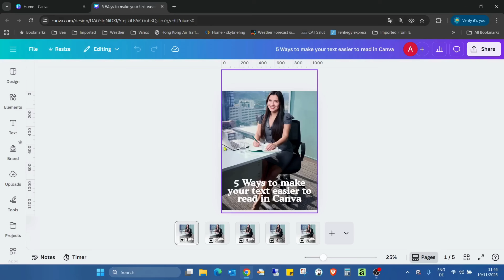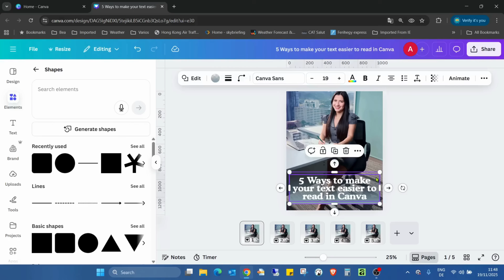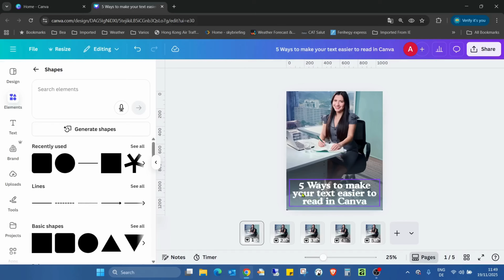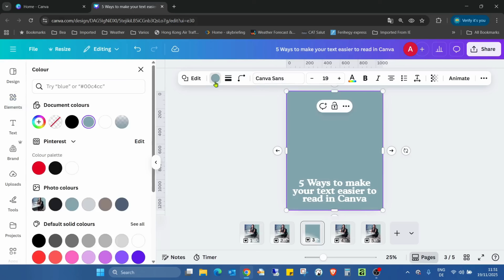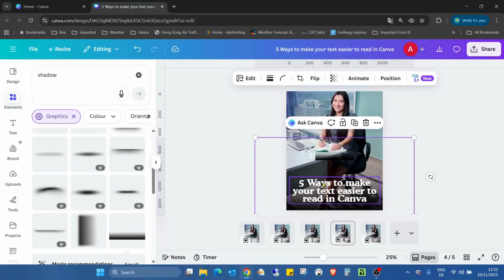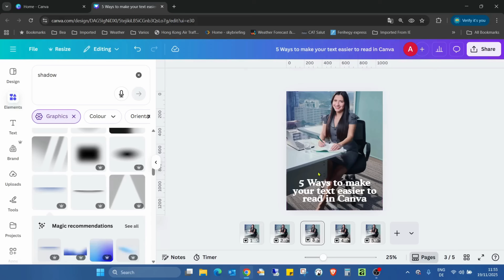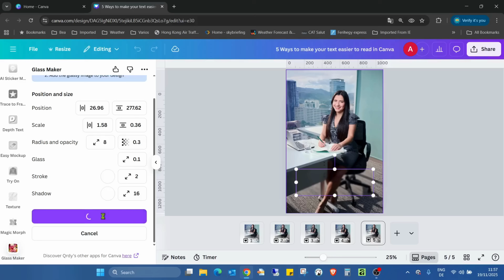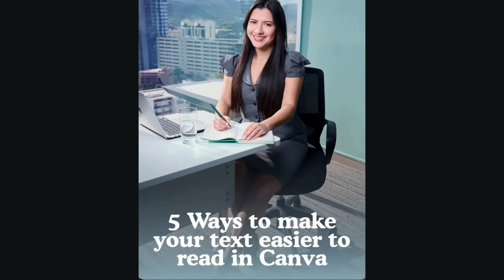5 Ways to Make Your Text Easier to Read in Canva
5 Ways to Make Your Text Easier to Read in Canva

Boost your graphic impact with 5 simple techniques! In this Canva tutorial, learn five powerful ways to make your text easier to read perfect for social media, YouTube thumbnails, presentations, and more. Whether you’re a creator, marketer, student, or entrepreneur, these actionable tips will help you turn cluttered designs into eye-catching messages that grab attention and get results.

Watch as we reveal Canva’s best-kept secrets for choosing fonts, adding contrast, using shadows and outlines, mastering text placement, and leveraging spacing for maximum readability and style. Your audience deserves clear, gorgeous visuals every time!

✨ What you'll learn:

The top font choices and color contrasts for readability in Canva

How to add outlines, shadows, and backgrounds that make text pop

Best practices for placement and spacing to keep things sharp and professional

Happy designing! 🎨🚀

Questions? Drop them in the comments below! Let's create something amazing together. 👇

Dive into the world of custom mockups and unleash your creativity with Canva!

💡 GET MORE FREE RESOURCES

Join our thriving Facebook community for daily prompts, tutorials, and inspiration!

Questions? Drop them in the comments below! We love hearing from you. 👇

🎨 Welcome to Canva Teacher - Your Canva Companion! 🚀

As a Canva Community Canvassador, I'm here to empower small business owners with easy to follow Canva tutorials. Boost your social media game and create stunning visuals effortlessly!

📸 Master eye-catching social media posts
🎥 Learn to craft engaging videos
📊 Design professional graphics for your business

Whether you're a Canva newbie or looking to level up your skills, this channel is your go-to resource for quick, practical tips and tricks. 💪✨